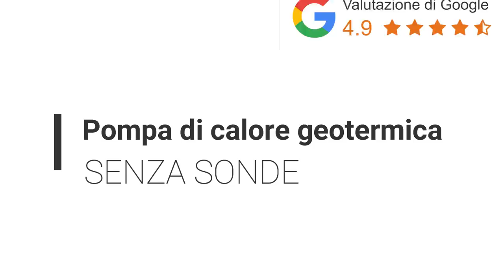Pompa di Calore Geotermica SENZA sonde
Se vuoi fare la Preanalisi Gratuita per capire se la tua casa ha i requisiti per diventare 100% elettrica, oppure per capire se ne vale la pena.. CLICCA QUI

La Pompa di Calore terra acqua (in realtà la stessa tecnologia della Pompa di calore acqua acqua) puù essere utilizzata in abbinamento ad uno scambiatore ad aria per ottenere una soluzione multienergia.

365 giorni l'anno. Il prezzo del solare termodinamico è troppo alto e l'elevata manutenzione lo rende molto costoso nella gestione.